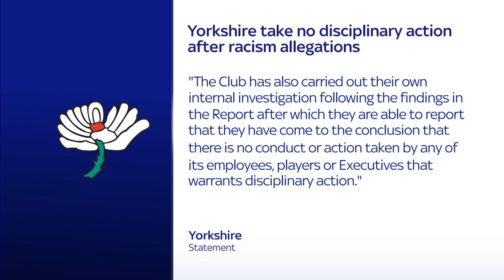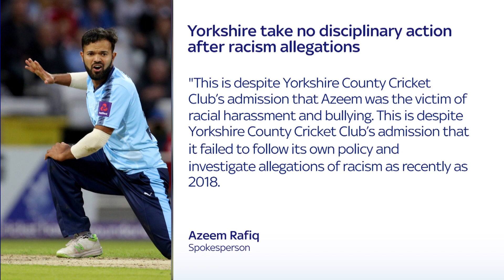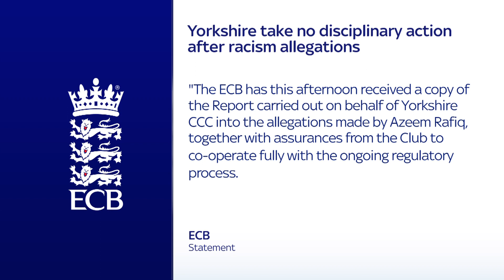Yorkshire will take no action against employees after report into racism claims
Yorkshire County have made a statement that will not take an action against its employees after a former player, Azeem Rafiq, made 43 allegations regarding his time whilst playing for the team. An independent investigation upheld seven of his claims but Yorkshire says no action will be taken.